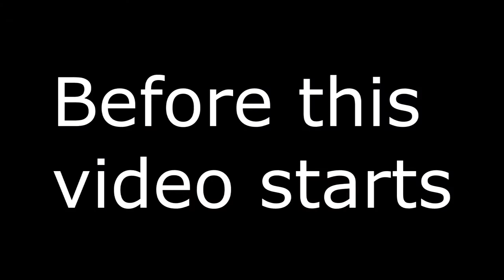Dota 2 The international Finals highlights